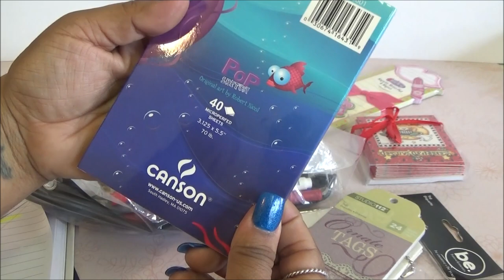Abriendo Bolsitas con Laurita: Bolsita de Utiles 5 - Marzo 22